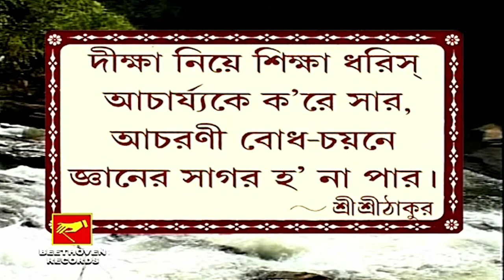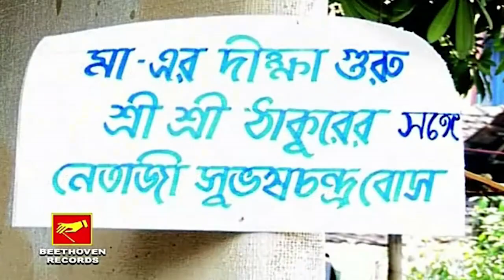সময় থাকতে গুরুর চরণ|মানু দে , নান্টু কাহার|ভক্তিগীতি|SAMOY THAKTE GURU CHORON|MANU DE,NANTU KAHAR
Presenting New Bengali Devotional Song by Beethoven Records.
✽ Song: SAMOY THAKTE GURU CHORON
✽ Singer: MANU DE, NANTU KAHAR
✽ Lyrics: GOUTAM GHOSH
✽ Category: DEVOTIONAL
✽ Label: BEETHOVEN RECORDS
✽ Digital Partner: RDC MEDIA PVT LTD